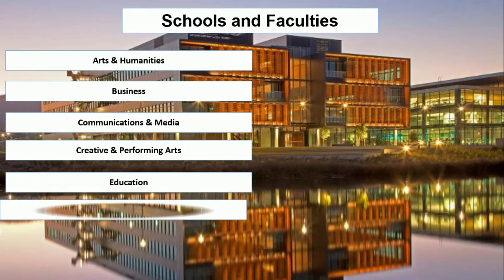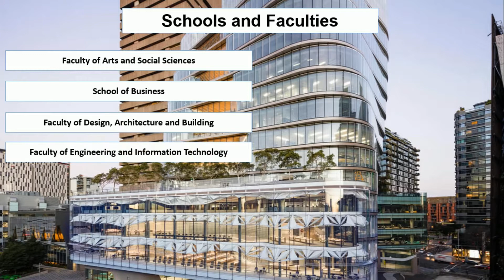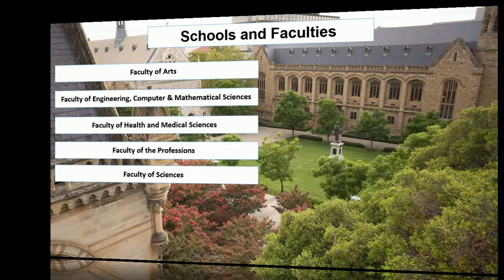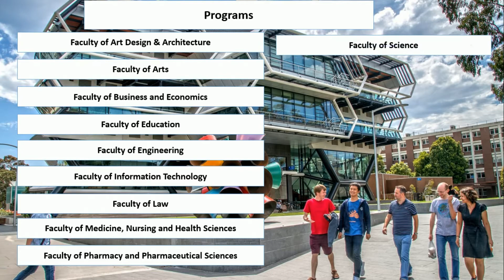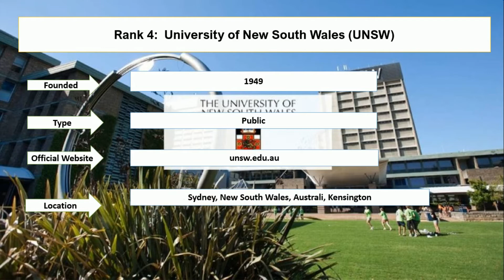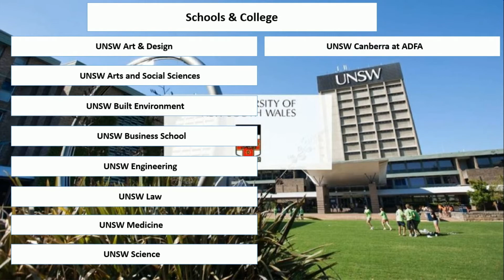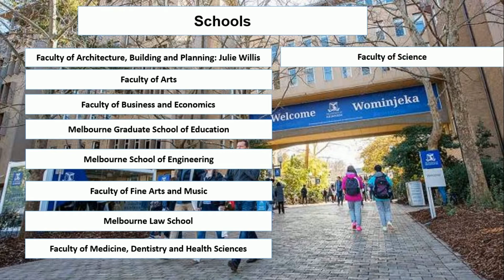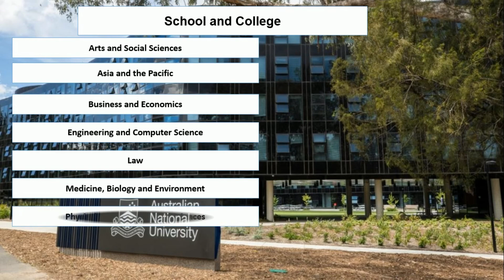Top 10 Universities in Australia US News New Ranking 2021 | Monash University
Student career enlisted the University of Melbourne and Australian national university, recommended as top universities in Australia us news new ranking. There are various universities that elaborate on assessment level 1 university in Australia. However, Monash University is one of the best universities in Australia. The University of Wollongong is offering bachelor and master degree programs to foreign students in engineering.